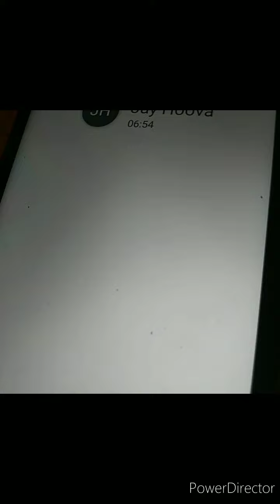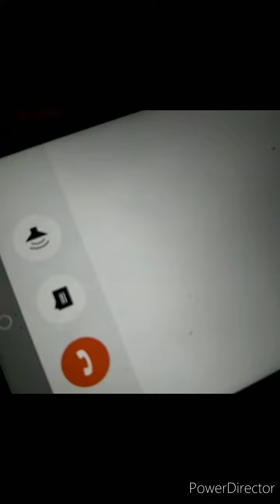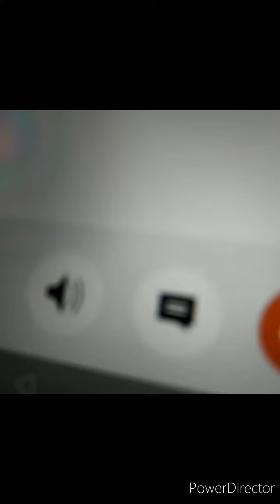Mother & Daughter Arguing On ImoApp Smh Lost Conversations Random Call (Dallas WorldStarNews)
sub & watch The Lost Black Migos Southern Kulture 2 Explicit by Tree Dogg Mr. ATM @YouTube @YGRATMBOYS @TREEDOGGMRATM @dallasworldstar thelostblackmigos southernkulture2 arkansas texas canada @DJGEETV @DJGEE @JeffGeeGarfield @XXLFreshmans